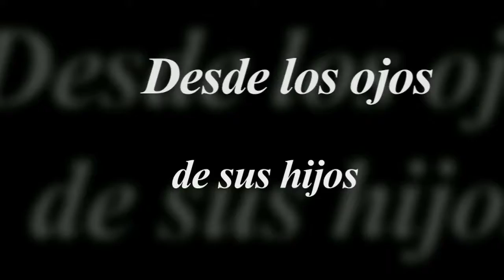TRAILER Hijos de tigres II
Después del éxito obtenido con Hijos de tigres 1a. temporada, llega Hijos de Tigres II, serie que documenta la vida y obra de los grandes personajes que han escrito la historia nacional, desde la perspectiva de sus herederos. Integrada por entrevistas con los hijos de grandes personajes de México, quienes aún con el peso del nombre y del trabajo de sus padres han podido destacar con luz propia y cuya obra ha sido fundamental en nuestra sociedad.